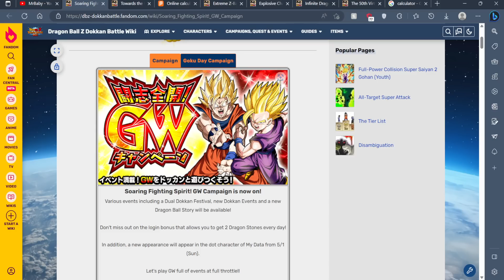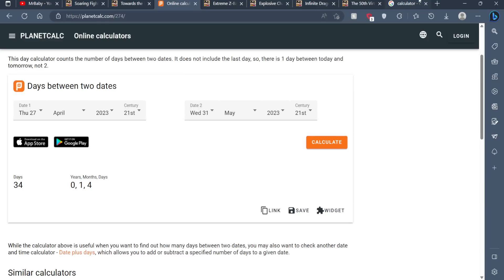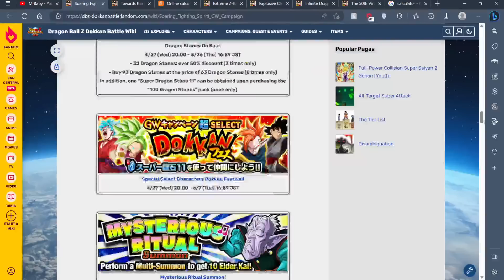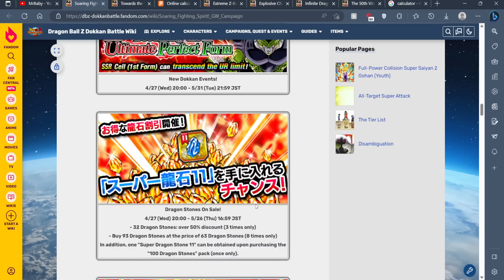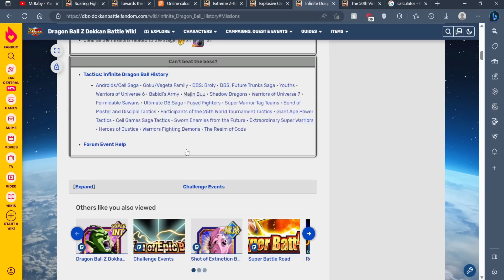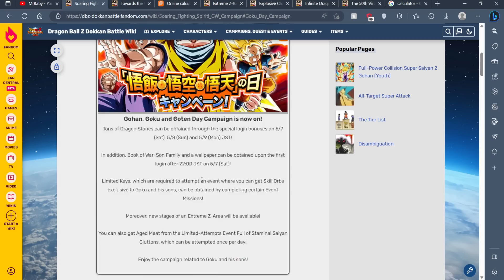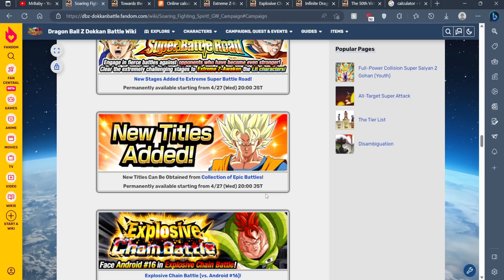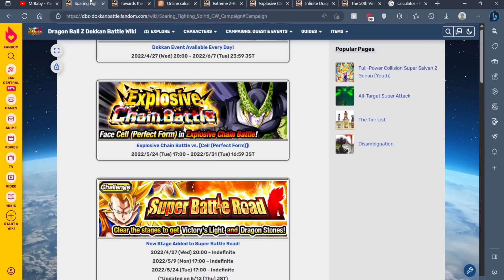HOW MANY *F2P* DRAGON STONES WILL GOLDEN WEEK REALISTICALLY GIVE US? | DBZ Dokkan Battle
Video Title ￫ HOW MANY *F2P* DRAGON STONES WILL GOLDEN WEEK REALISTICALLY GIVE US? | DBZ Dokkan Battle

Timestamps:
( N/A )

My Links!

Dokkan Sites!

All GOOD Looking Thumbnails By Kuwa!